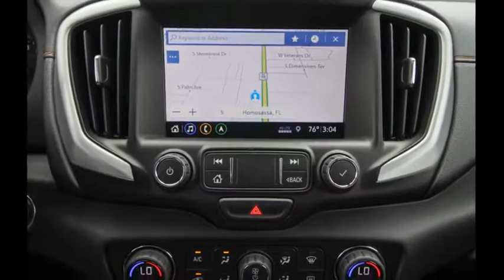2020 GMC Terrain Ocala, The Villages, Brooksville, Chiefland, Homosassa FL N20090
Satin Steel Metallic  2020 GMC Terrain available in Homosassa, Florida at Eagle Buick GMC. Servicing the Ocala, The Villages, Brooksville, Chiefland, FL area.

Steel Metallic 2020 GMC Terrain SLT FWD 9-Speed Automatic 1.5L DOHC  Recent Arrival! 26/30 City/Highway MPG